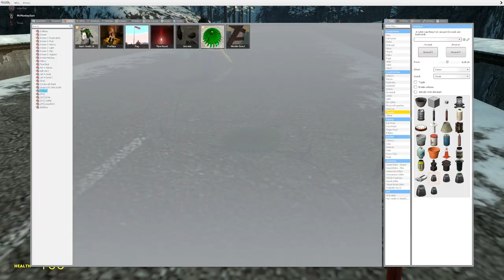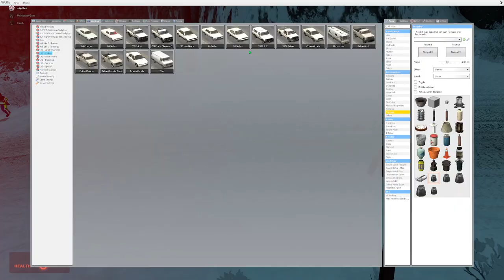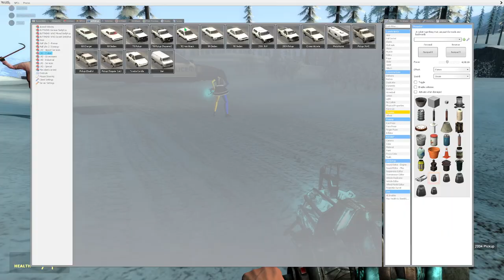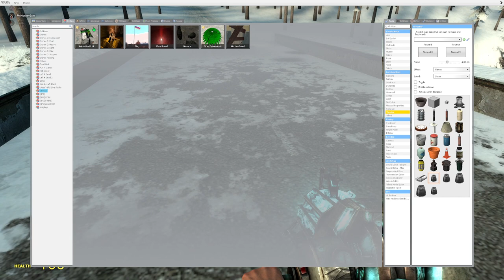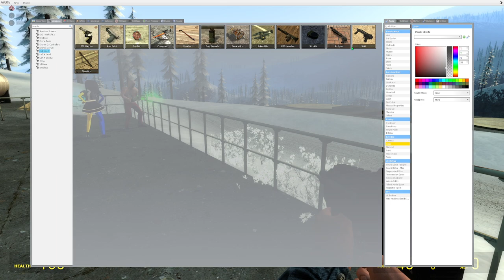Night of the Richards | Garry’s Mod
Today I was joined by Liam and Jack as we explored a seemingly normal snowy landscape, only to discover an underground network of facilities and even a nuke. Oh yeah also we get chased by demons.

Chapters:
0:00 - intro
0:45 - playtime
9:35 - outro